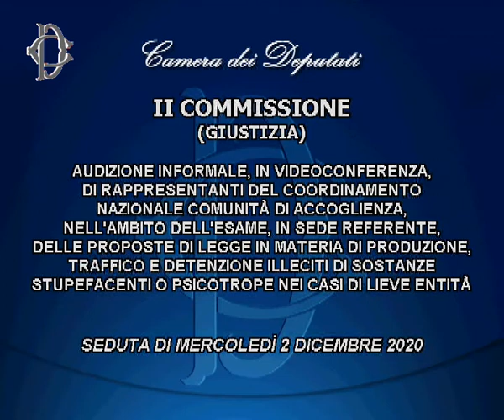Audizioni su traffico stupefacenti di lieve entità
Mercoledì 02 Dicembre 2020 alle ore 16.30 la commissione Giustizia ha svolto l'audizione in materia di produzione, traffico e detenzione illeciti di sostanze stupefacenti o psicotrope nei casi di lieve entità, di rappresentanti del Coordinamento nazionale comunità di accoglienza (CNCA).